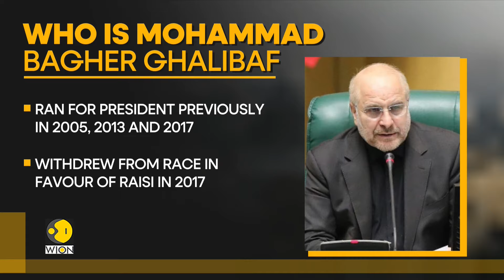Iran's presidential election: Who are the six candidates running for Iran's presidential election?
On June 28, an early election will be held following the death of President Ebrahim Raisi in a helicopter crash. Just six of the eighty lawmakers who registered to run for office were given the go-ahead by the Guardian Council of the nation.